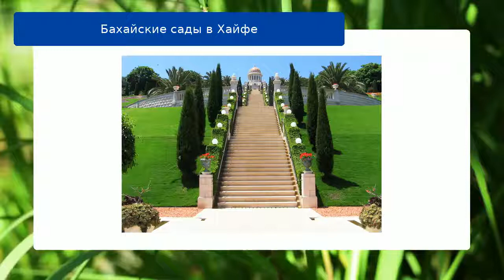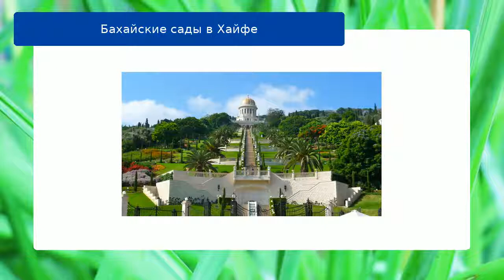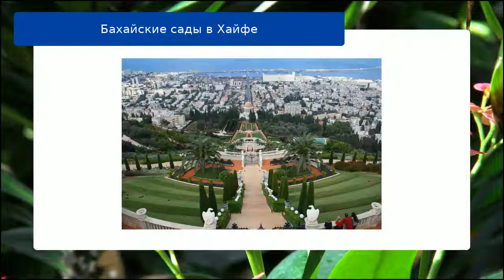Бахайские сады в Хайфе